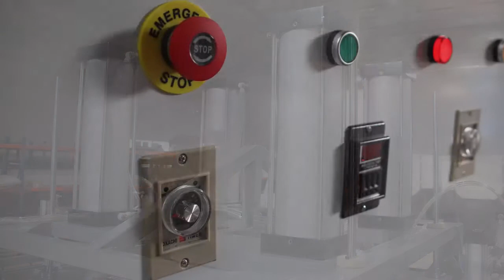compress packing machine pillow compress packing machine